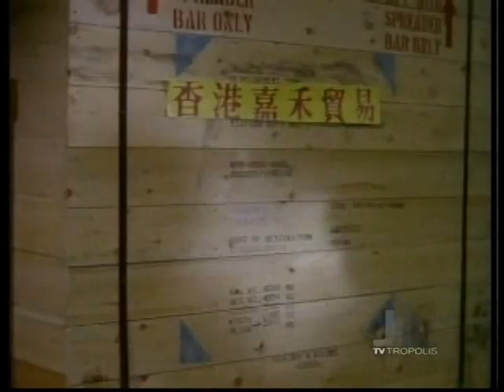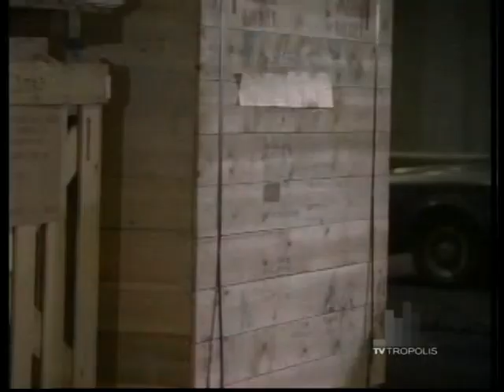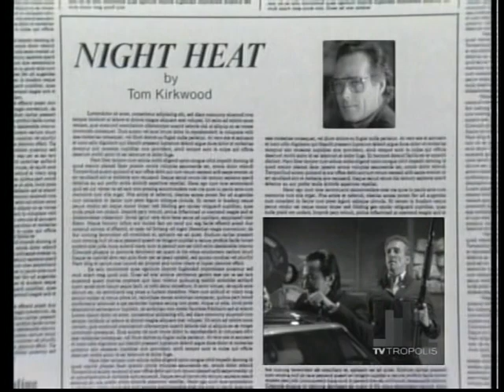Night Heat - Chinatown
1/21/88.

Kevin and Frank's attempts to investigate several murders in Chinatown are frustrated by the community's refusal to provide any information on organized crime. The situation is complicated by the fact that Tom is romantically involved with fellow Eagle employee Lonnie Kai, whose father's restaurant is where the shootings took place. The investigation is further thwarted by Lonnie's brother Danny.